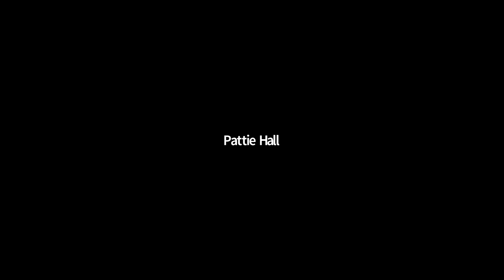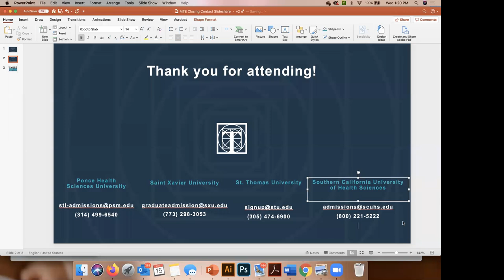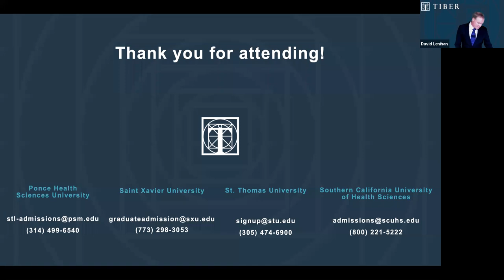COVID-19 and the Medical School Admissions Process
In this roundtable discussion, leaders from Tiber Health and prestigious partner universities will delve into subjects such as:

The current state of the medical school admissions process
Influence and impact of Covid-19
Five opportunities for undergraduates interested in studying medicine
Further discussion about the cancellation of the Medical College Admissions Test (MCAT), reductions in research possibilities, and concerns about the transition to a digital classroom

Keynote Speakers:
Dr. David Lenihan, JD, PhD., CEO of Tiber Health & President of Ponce Health Sciences University
Dr. Michael Ramcharan, Interim Provost at Southern California University of Health Sciences (SCUHS)
Dr. Luis Fernandez Torres, Dean at St. Thomas University in Miami